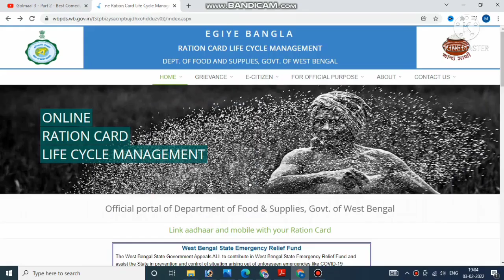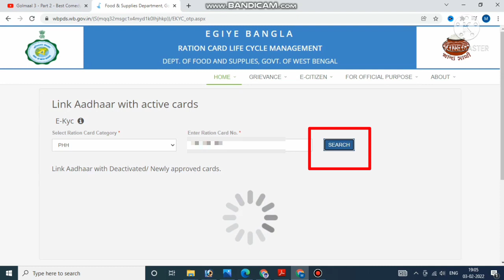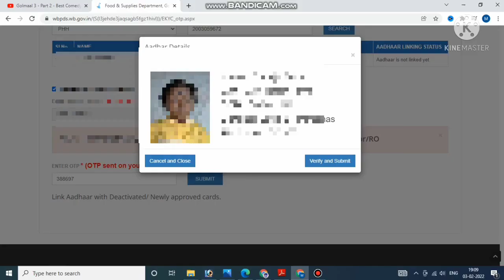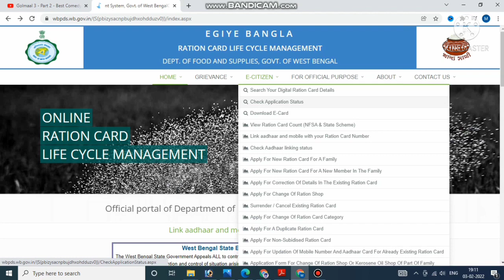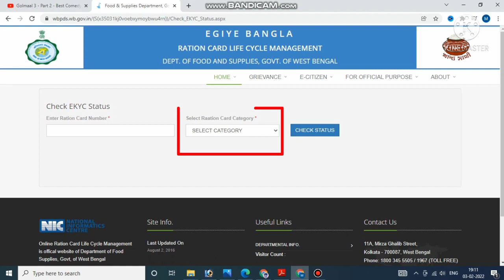ration card aadhar and mobile number link 2022 | Ration Card Mobile Number Link West Bengal | wbpds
Ration Card Aadhar and mobile no link 2022 || Ration Card Mobile Number Link West Bengal || wbpds

tag :Ration Card Aadhar and mobile no link 2022,
ration card,
Aadhar Card Link With Digital Ration Card 2022,
how to link aadhar with ration card,
ration card ekyc aadhaar link 2021,